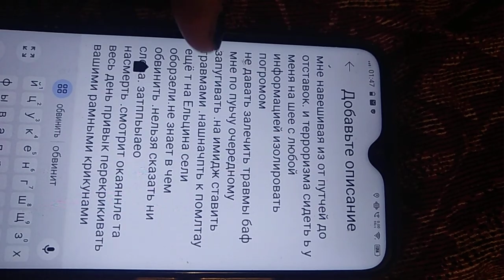ощуиь наглость и реппсси да публикации мне бешенство выражать стоп кран и вымерять мне стат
ч приказами необдадантя прямым впедалишмлм и затвкало сна и площадок ьвыражвнтл мне неправомерность моего же дарования. драки проводить за а смотримость и прогресс в спорте